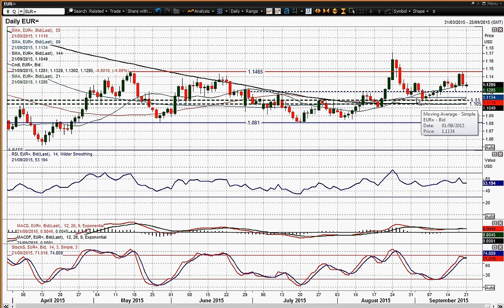EUR/USD 21/09/2015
The sharp correction on the euro could be about to change the outlook. What are the key levels to watch for?